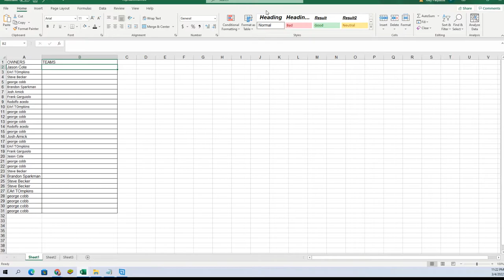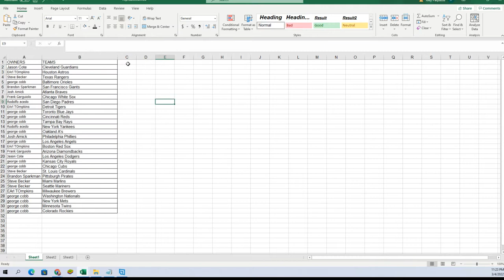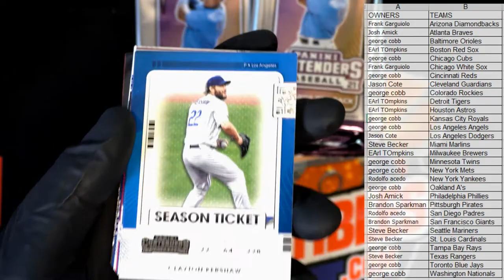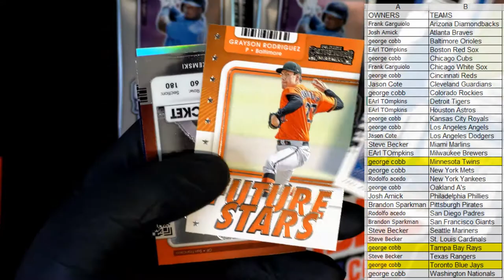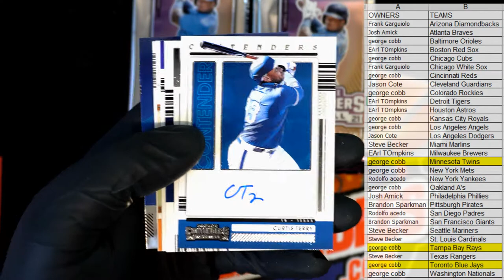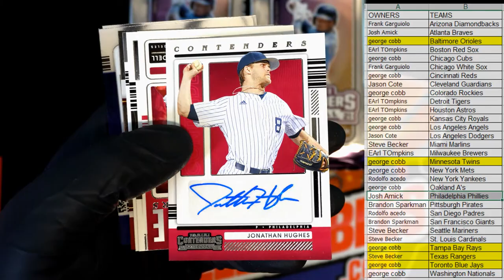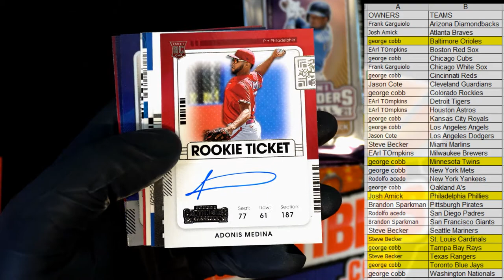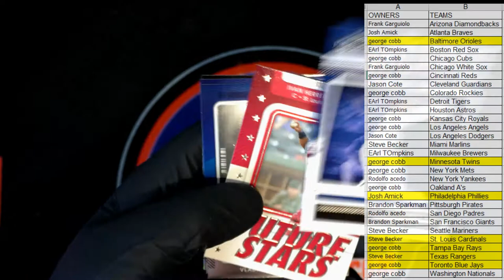2021 Panini Contenders Baseball Hobby Box ID 21CONTBASE183